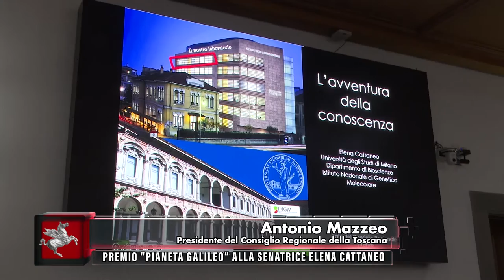TVR TELEITALIA - DENTRO IL CONSIGLIO 10 DICEMBRE